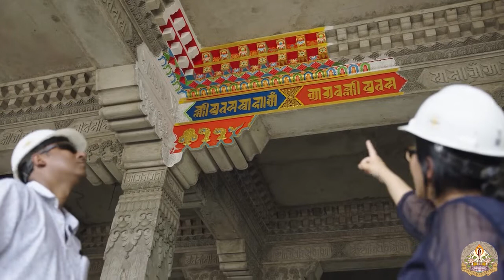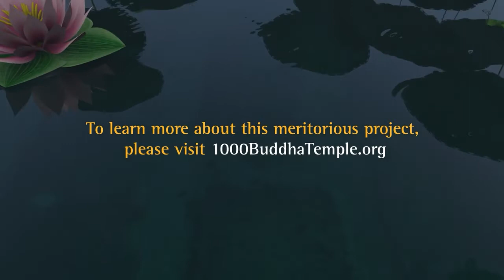Thousand Buddha Temple, Lumbini-2020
Pal Thubten Shedrub Ling Monastery - Thousand Buddha Temple is envisioned and blessed with the guidance of H.E. Chokyi Nyima Rinpoche. The monastery is to become a major center of Dharma philosophy and practice in the birthplace of Lord Buddha. The total construction plan is divided into three phases:
1. The main shrine temple houses one big hall, one smaller hall, Eight Boddhisattva Teaching Hall on the first floor, one big library on the second floor, and some living quarters. This building is near completion
2. Dharma quarters are designed to house approximately 200 monks and nuns or laymen
3. Lumbini garden